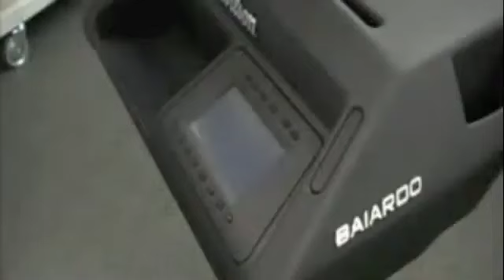Wilson Baiardo Support | sostituzione del touch screen macchina Baiardo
Sostituzione del touch screen (ECU) della macchina Wilson Baiardo